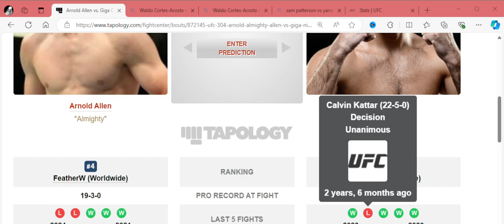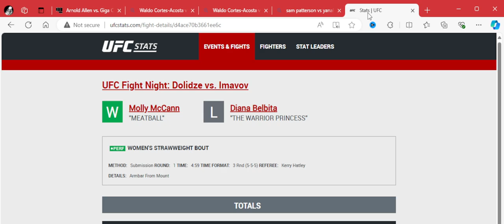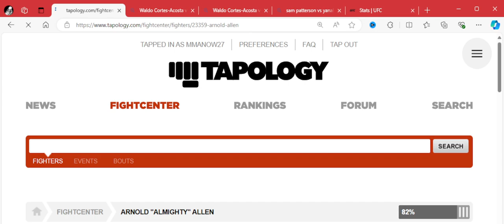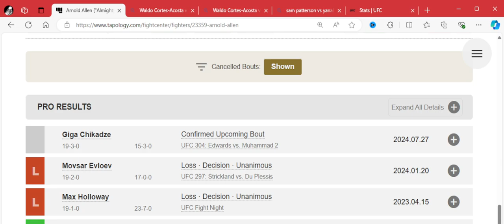UFC 304 Fight: Arnold Allen vs Giga Chikadze Face Off!